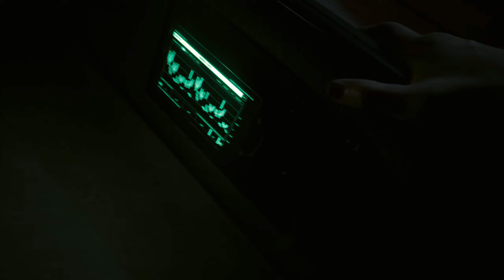I've seen that face before - Cyberpunk 2077 #86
Bei Cyberpunk 2077 handelt es sich um ein Open-World Action Spiel. Wir spielen den Charakter V in der Stadt Night City. V ist ein Söldner und wir kämpfen in der Stadt um unser Überleben. WIr haben einen Bio-Chip gefunden welchen wir in unseren Kopf gesteckt haben. Dies ist leider nicht so ganz nach Plan verlaufen. Was wir auf dieser Reise erleben könnt ihr in diesem Let's Play sehen. Viel Spaß :)

Kapitel:
00:00 I've seen that face before
14:46 Firestarter